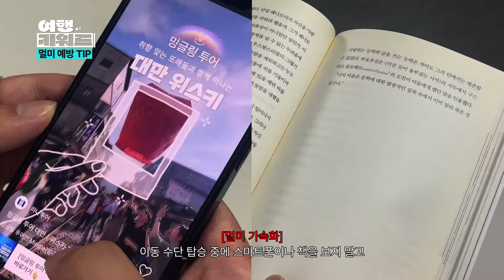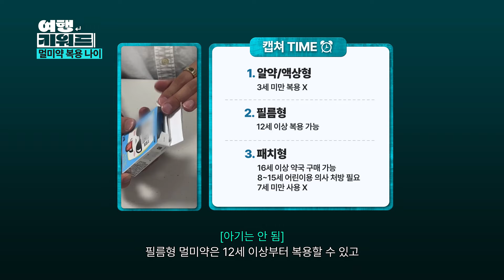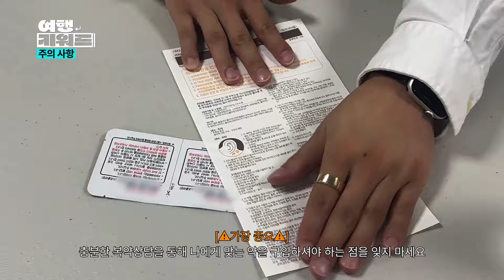[국내 여행] 여행 중 멀미 예방과 멀미약 종류 🚢ㅣ여행키워드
멀미 때문에 가고 싶은 여행을 고민하는 예비 여행객들 집중! 🚘

여행 중 멀미를 최소화 할 수 있는 팁 📄
그리고 다양한 멀미약 제형을 알아볼까요?

▼ 완벽하게 멀미 대비하고 섬 여행 구경가기 ▼

00:00 인트로
00:05 멀미
00:13 멀미 예방 TIP
00:53 멀미약 복용
01:11 멀미약 제형
01:32 멀미약 제형별 지속 시간
01:47 멀미약 제형별 복용 나이
02:07 Q&A 1. 멀미약 먹고 커피 마셔도 되나요?
02:22 Q&A 2. 멀미약 먹고 술 마셔도 되나요?
02:36 Q&A 3. 그 외 주의할 점이 있나요?
02:49 주의 사항

*본 영상은 의약학 커뮤니케이션 및 컨설팅 기업 [에스오엔컴퍼니]의 감수를 받아 제작되었습니다.